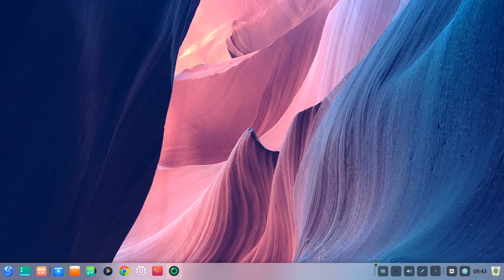Deepin V20 Taskbar preview